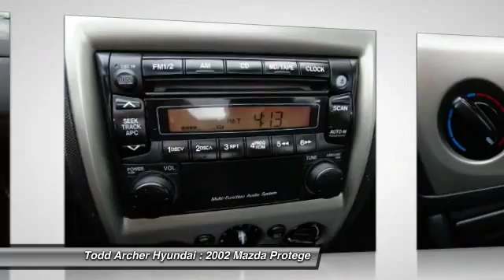2002 Mazda Protege Bellevue and Omaha, NE 82787B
Todd Archer Hyundai has been serving Omaha and the Bellevue NE communities since 2006. We offer New and Used Hyundai cars. Come in and visit us today.

Todd Archer Hyundai | Omaha Hyundai Dealership in Bellevue NE
2002 Mazda Protege DX - $2999

Pick up this Tan 2002 Mazda Protege, available today at Todd Archer Hyundai. Featuring Automatic transmission, it has 101830 miles. This could be the one you've been searching for.